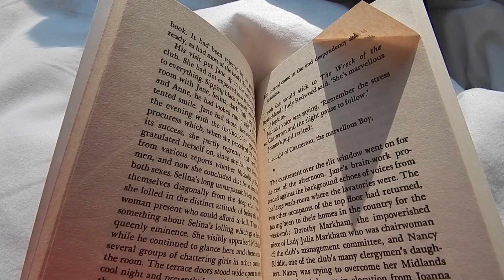THE ULTIMATE MENTAL & PHYSICAL GLOW UP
today I filmed a mental and physical glow up sorta thing idk what to call this lol

xoxo,
juliet